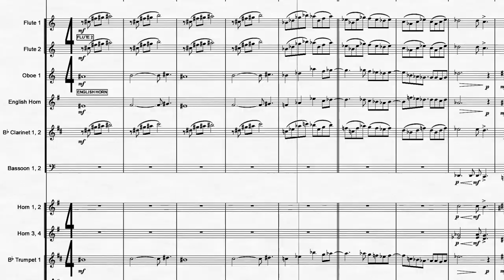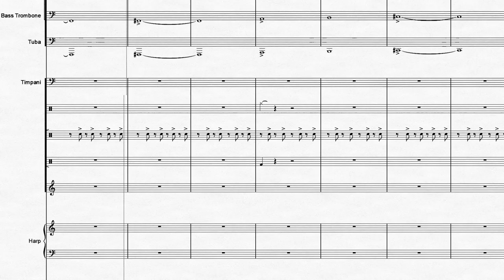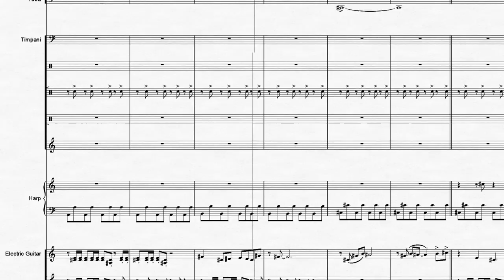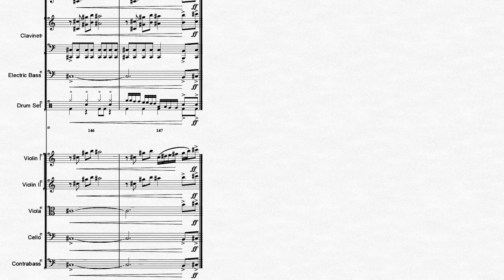Megaman: Medley | Orchestral Cover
Megaman Medley
Original music by Takashi Tateishi, Manami Matsumae, Yoshihiro Sakaguchi & Yasuaki Fujita
This is a Video Games Live arrangement and check out videogameslive.com for Tour Dates.